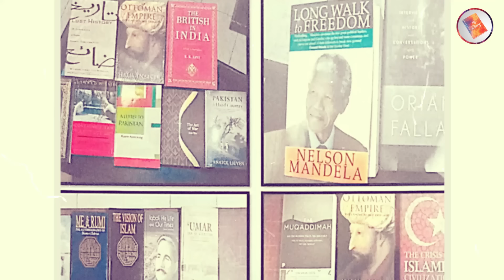Imran Khan Rocked Qazee Faez Esa Shocked 🤣🤣🤣